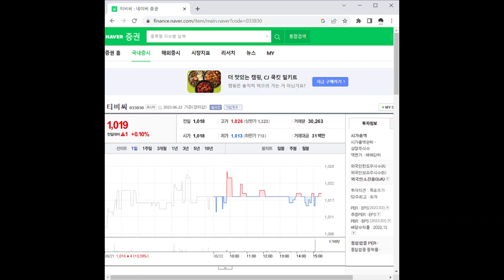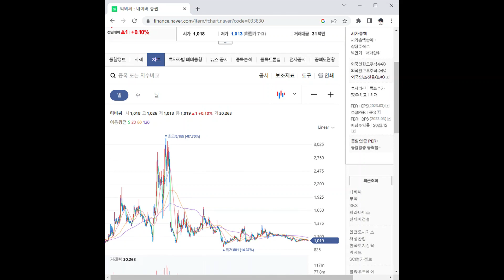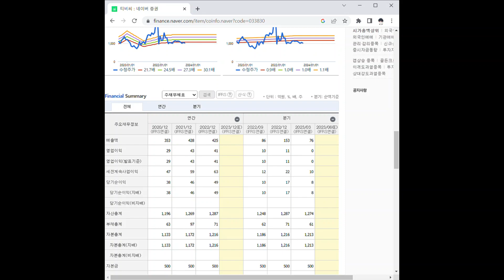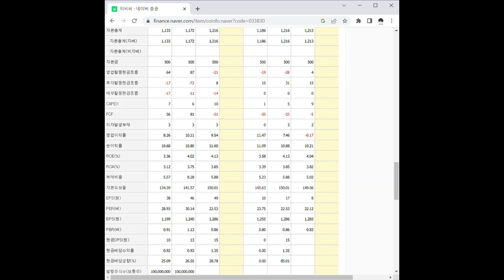033830티비씨 주가 전망 및 차트 분석